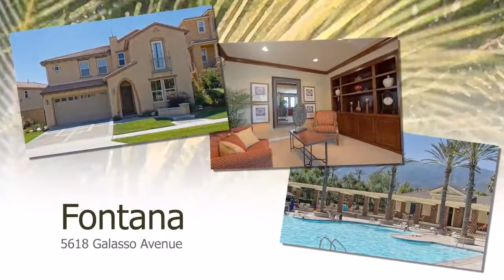Home for Sale: 5618 Galasso Ave, Fontana, CA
If you would like to see the virtual tour of this home, please